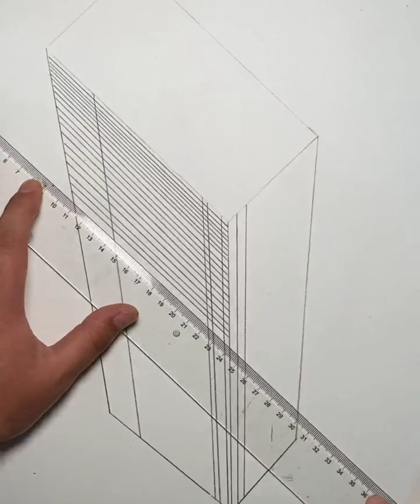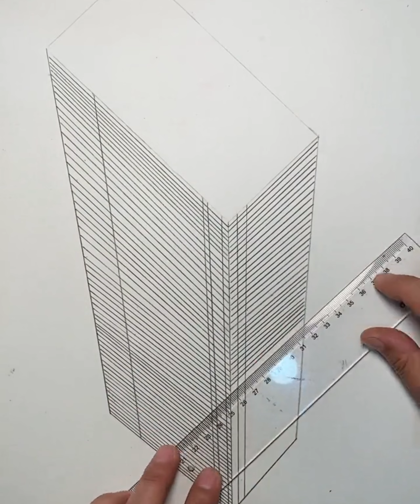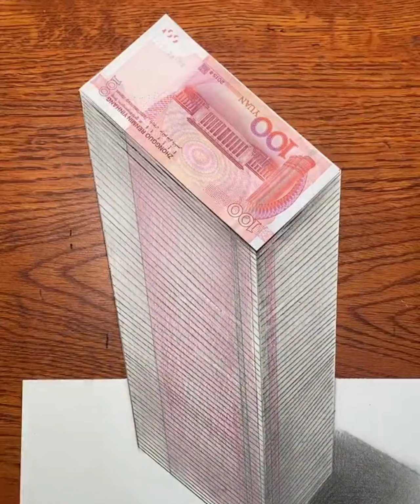How to draw a beautiful 3d draw for bigner stip by stip